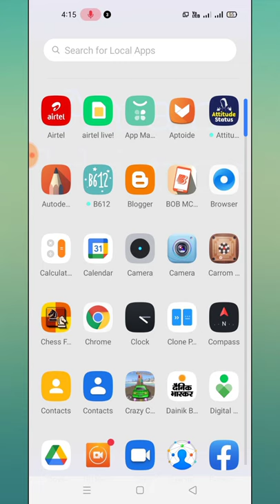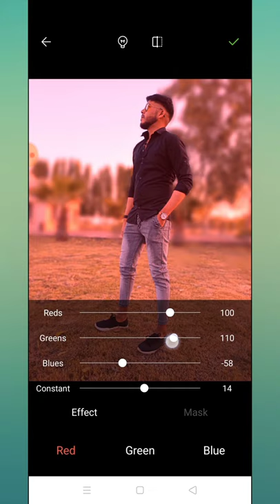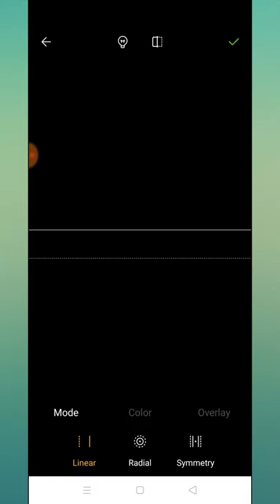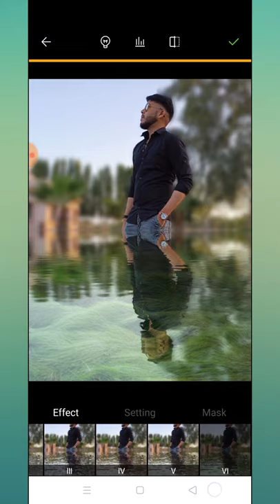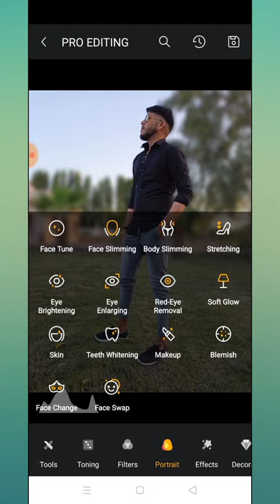New Professional Photo editing app for Android 2021| Yeh Sare editing app Ka Baap hai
Professional Photo editing app for Android | Yeh Sare editing app Ka Baap hai
top editing app for android professional editing app for android
best photo editing apps for Android